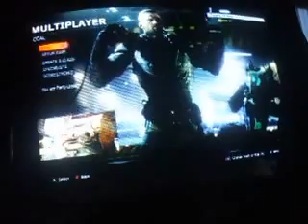Blackops 3 Multiplayer #3 Search And Destroy